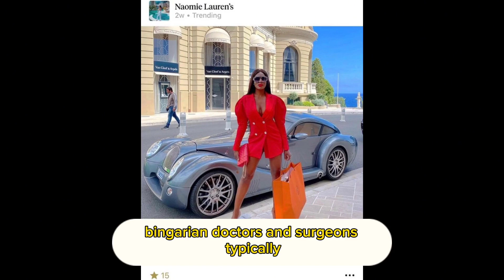How to Get Rich: Clever Financial Strategies to Help You Make Millions